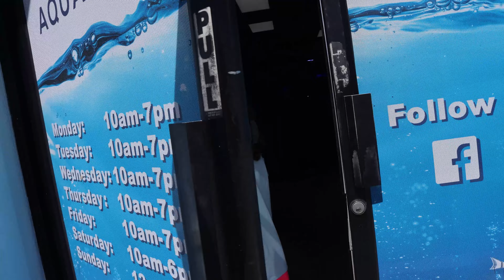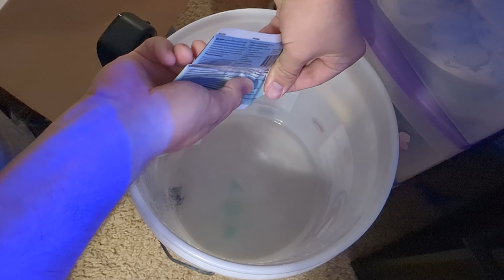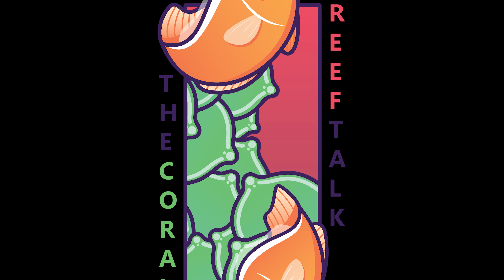I Can't Believe What's Inside Our NEW 10 Gallon Nano Reef Tank!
Today we add marine life to the two 10 gallon nano reef aquariums and we check out what came out of the live rocks from tampa bay saltwater! I Can't Believe What's inside our NEW 10 gallon nano reef tank!

Hygger Wavemaker! - (paid link)
AI Nero 5 Pump! - (paid link)
Looking for RODI Systems? - (paid link)
Looking for A Refractometer? - (paid link)
Instant Oceans Reef Crystals - (paid link)
Blue Vet Aiptasia Control Rx - Aiptasia Control Medication
(paid link)
Need Music for your Video Project?

All information provided in this video is the opinion of The Coral Reef Talk based on experience in the reef aquarium hobby. There are many ways to approach the hobby. Please continue to research other sources on the topics and ideas expressed in this video.